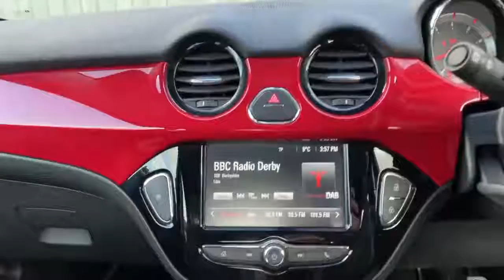FE19KZR Vauxhall Adam1.2i Energised Hatchback 3dr Petrol (70 Ps)